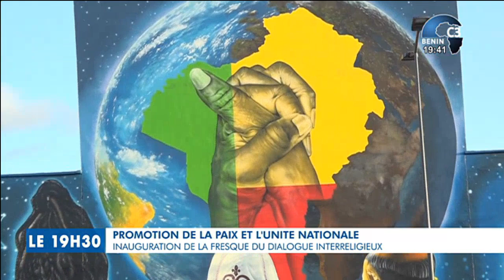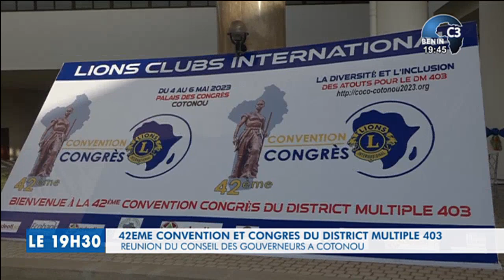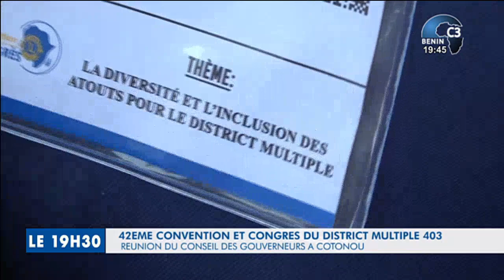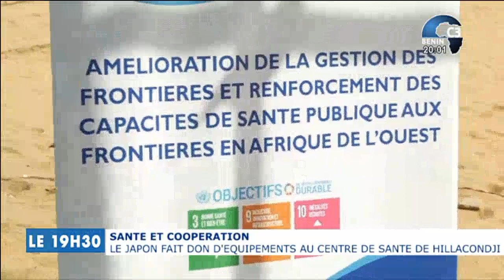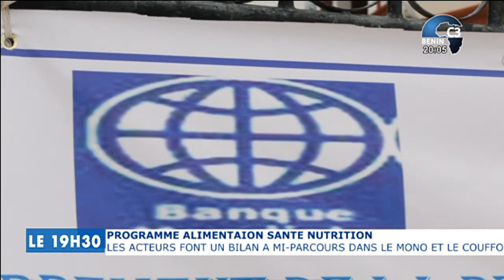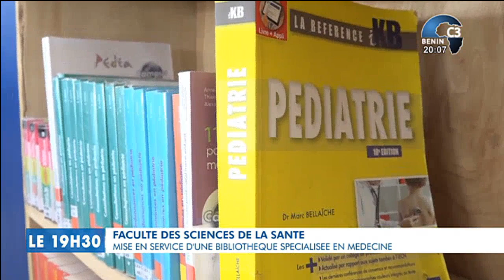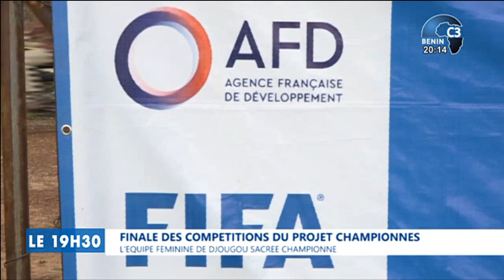CANAL3-BENIN : Journal Télévisé 19h30 du Jeudi 04 Mai 2023 avec Ulrich GABA